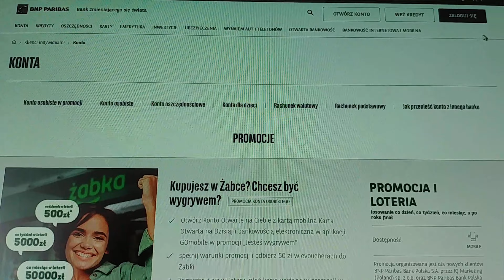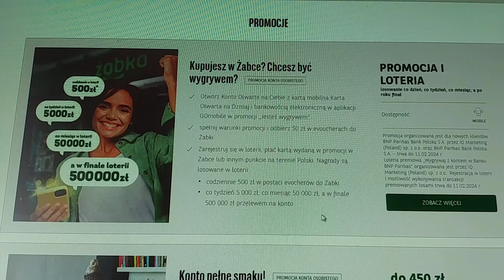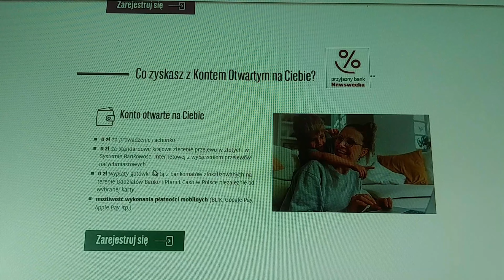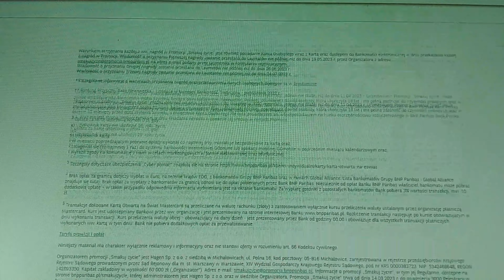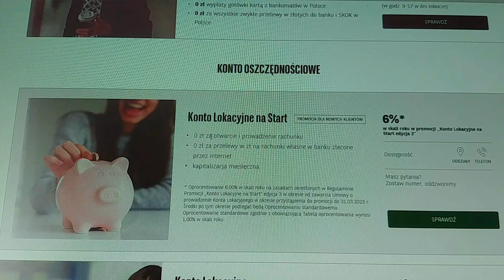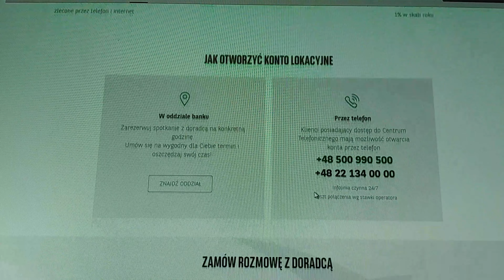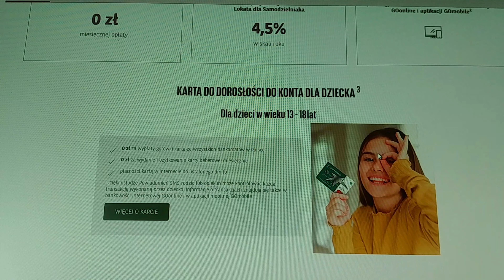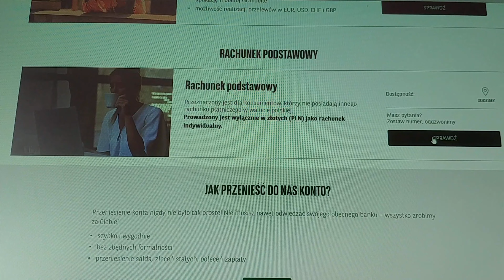Jak Założyć Konto w Banku - Bank BNP Paribas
BNP Paribas to międzynarodowy bank z siedzibą we Francji, który oferuje szeroką gamę usług finansowych dla klientów indywidualnych i firm. W Polsce, BNP Paribas działa jako BGZ BNP Paribas, a wcześniej jako BGZ Bank. Bank ten zyskał popularność dzięki swojej platformie internetowej BGZ Go Online, która umożliwia łatwy dostęp do bankowości internetowej dla klientów indywidualnych i biznesowych.
BGZ Paribas, czyli bank BGZ BNP Paribas, oferuje wiele różnych produktów bankowych, takich jak konto osobiste, konto firmowe, konto dla dziecka oraz wiele innych. Konto otwarte w Banku BNP Paribas to świetna opcja dla osób szukających nie tylko bezpiecznego, ale i wygodnego sposobu zarządzania swoimi finansami.
BNP Paribas Go Online to innowacyjna platforma, która umożliwia klientom BNP Paribas dostęp do usług bankowych online w sposób szybki i wygodny. Dzięki tej platformie klienci mogą załatwić większość swoich potrzeb bankowych, nie wychodząc z domu.
Bank BNP Paribas oferuje także konta dla firm, dzięki którym przedsiębiorcy mogą łatwo zarządzać swoimi finansami. BNP Paribas konto firmowe to idealne rozwiązanie dla osób prowadzących biznes, którzy chcą mieć łatwy dostęp do swoich finansów, jednocześnie ceniąc sobie bezpieczeństwo i wygodę.
Konto BNP Paribas dla dziecka to ciekawa propozycja dla rodziców, którzy chcą nauczyć swoje dzieci odpowiedzialnego zarządzania finansami. Konto dla dziecka w BNP Paribas pozwala na łatwe i bezpieczne gromadzenie oszczędności oraz nauczenie dziecka podstawowych zasad finansowych.
W sumie, konta BNP Paribas to świetne rozwiązanie dla wszystkich, którzy cenią sobie bezpieczeństwo, wygodę oraz łatwy dostęp do swoich finansów. Bez względu na to, czy potrzebujesz konta osobistego, firmowego czy dla dziecka, BNP Paribas ma wiele atrakcyjnych ofert dla swoich klientów.

Jak Założyć Konto Internetowe w BNP Paribas